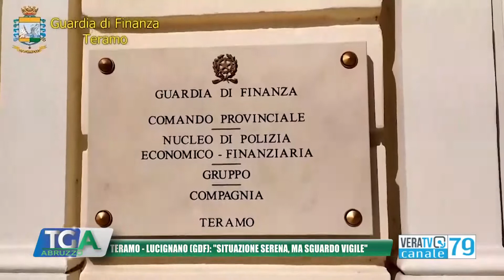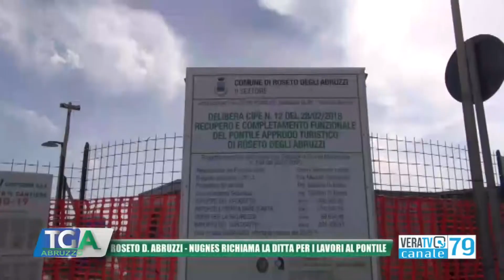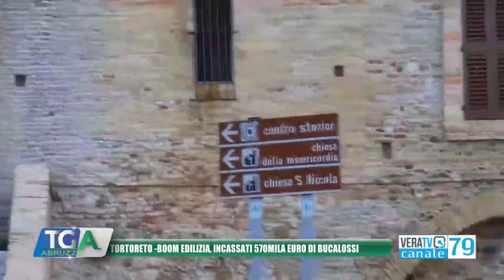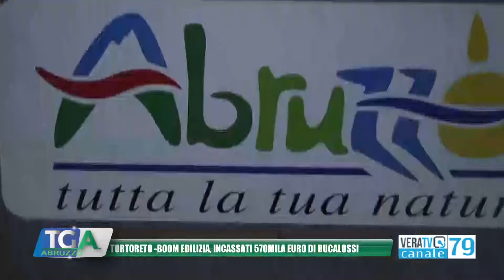Tg Abruzzo - 7 novembre 2021